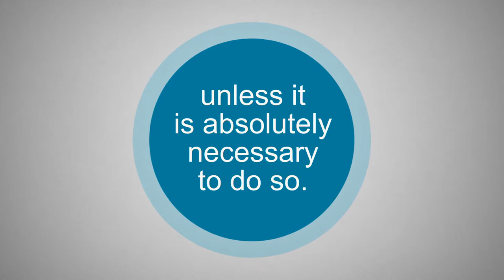Dog Bite Liability: Breaking up a Dogfight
Recently, we received a claim at F.I.D.O regarding a dog bite that resulted from a house guest breaking up a dogfight. Unfortunately, this is a rather common way for people to get bit. They sometimes mistakenly believe that their own dog, or even a friend’s dog, will not bite them. Quite often though, a bite due to a human interference is not intentional at all. We mentioned in a post we wrote back in October about preventing dogfights that dogs who are aggressively engaged with another are in a heightened state of excitement during the fight, and cannot recognize the difference between a person’s arm or the other dog’s leg.

There are many theories out there on how to correctly break up a dogfight, and opinions on whether or not you should even try. One of the most common pieces of advice though, is to always remain calm if a dogfight is occurring. Dogs can and will pick up on human emotion and it can actually cause more harm than good if you were to act out of anger or fear. Another common piece of advice is to never grab either of the dog’s collars. Although this is usually your first instinct, the dog may display what’s called redirected agression, and bite. This is true even for dogs who have no history of biting another person.

One of the methods many canine experts suggest to break up a dogfight is startling the dogs, or using a barrier. You can make a sudden noise by banging together two metal bowls, or blasting an air horn. Another commonly suggested method is to spray a hose at the dogs. Other owners of multiple dogs keep citronella spray available, should a fight occur between their dogs. A barrier may also work. Try putting something between the two dogs that are fighting, such as a flat object like plywood. This is usually effective because it separates the dogs and also blocks their view of each other.

It’s never a good idea to try to physically separate the dogs yourself, especially if you are inexperienced with aggressive dogs. However, experts say that if you feel it’s absolutely necessary, the recommended method is to approach one of the dogs from behind, and grab their back legs just under the hips, and lift the dog up like you would a wheelbarrow, backing up and turning the dog around. Once the fight is stopped, it’s imperative to immediately separate the dogs, without giving them another chance to fight. If the dogs are friends and the fight was minor, keep them apart until they are both calm and you’ve removed anything that may have triggered the fight (i.e. food, toys, treats).

The most important thing to remember about dog bites is that they can occur even if your dog has no history of aggression. A dog bite can happen out of fear, feeling threatened, or even over exuberant playfulness. A Dog Bite Liability Insurance Policy from the Federation of Insured Dog Owners (F.I.D.O) will financially protect you should a human injury be caused by your dog, even if it’s an accident.